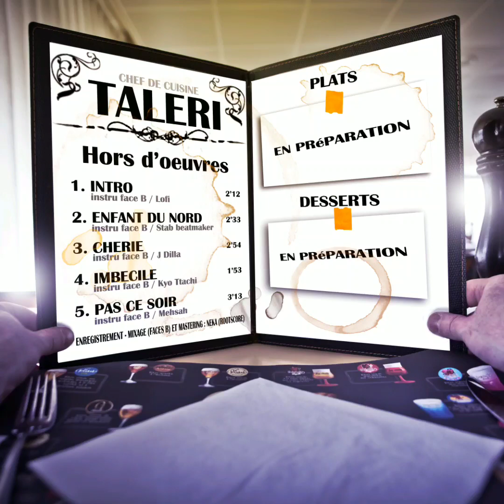Track 3: Chérie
Instru: face b J Dilla
Rec/mix/mastering: Neka
Studio: Rootscore